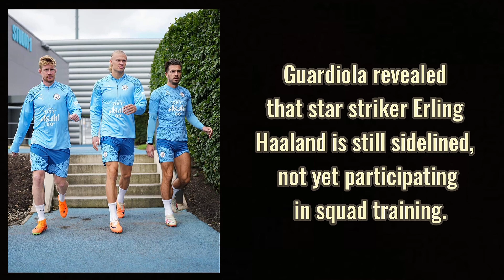😡Manchester city fans are losing it | premier league live | Team news |injury updates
Discover the latest Manchester City squad updates with Guardiola's insights! 🚨 Haaland remains sidelined, sparking anxiety among fans. 🤯 On a brighter note, De Bruyne inches closer to a return.